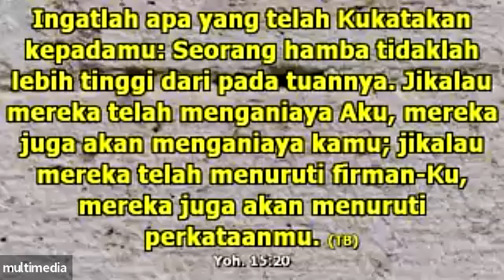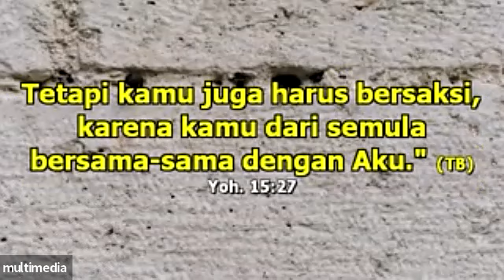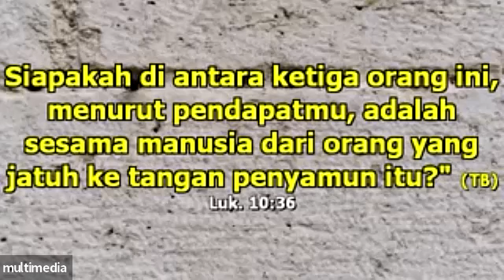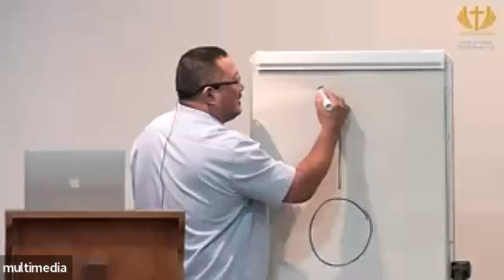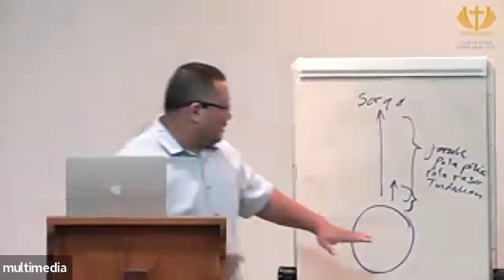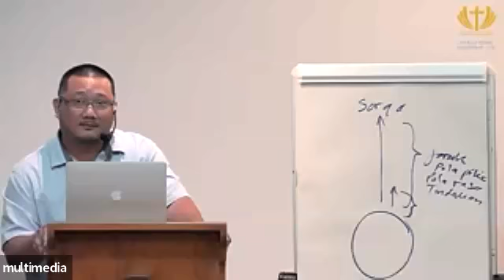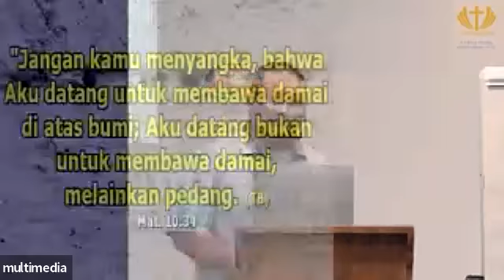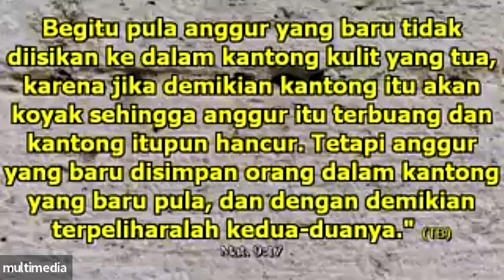220724 - Berbuah - Bukan dari Dunia, Dunia Membencimu - Eksp. Yoh 15:18-27